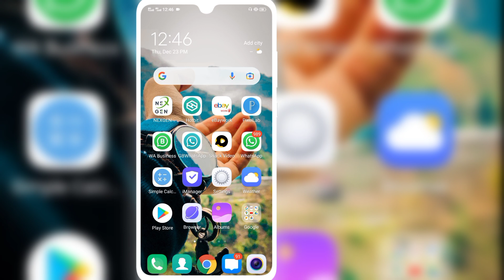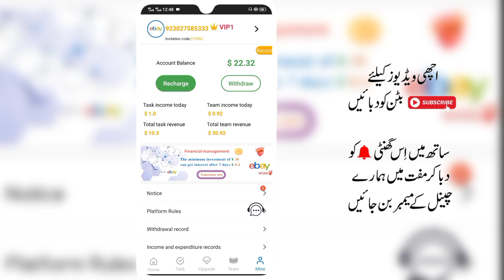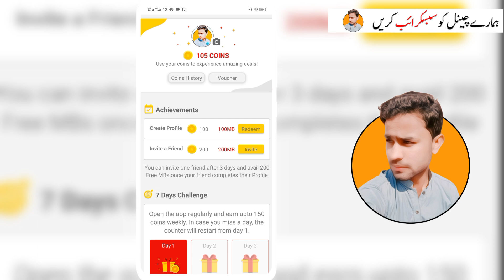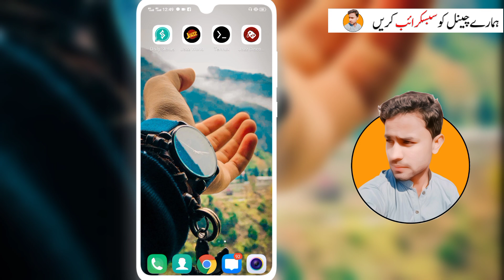Jazz 5GB Again Again Internet data New Working Code 2022 | Use internet on jazz in 2022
watch first episode on online earning